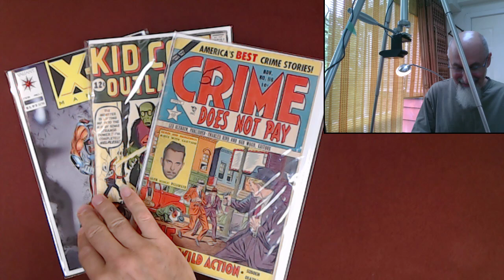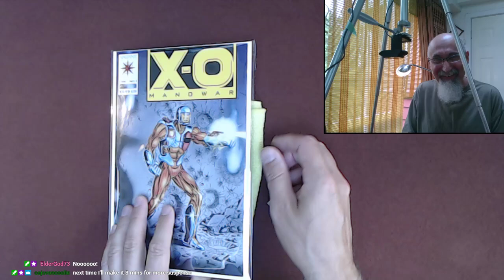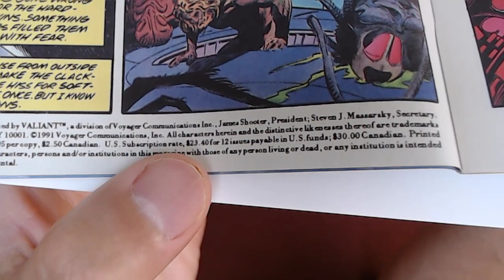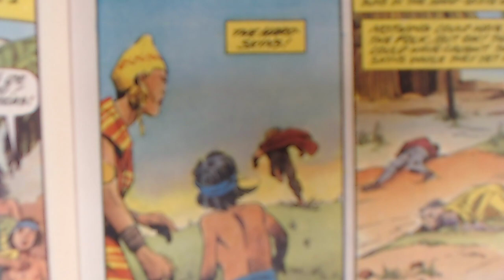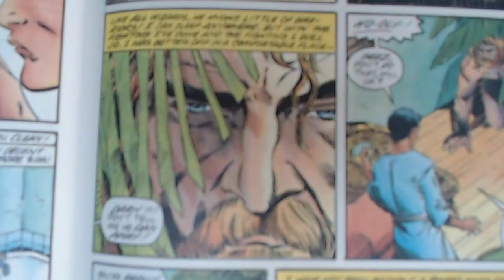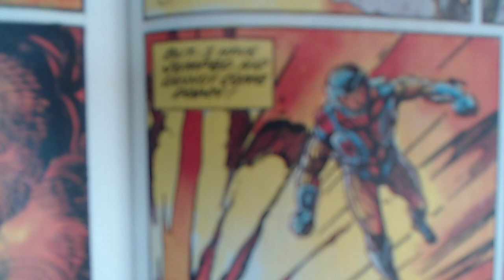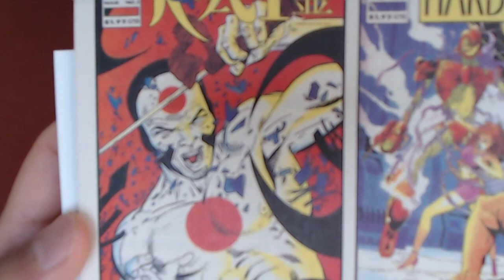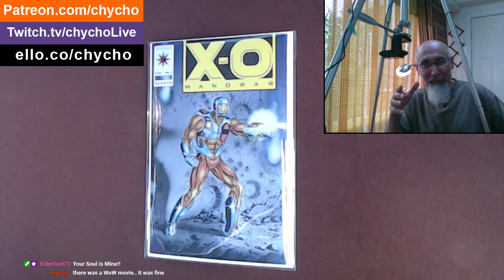Comic Book Reading: X-O Manowar #1, 1992, Valiant, 1st Appearance, Intro (21:25) Read (31:12) [ASMR]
***ONLINE PRESENCE

Peace.

chycho

▶️ As well as Cryptocurrencies:
Bitcoin (BTC): 1Peam3sbV9EGAHr8mwUvrxrX8kToDz7eTE
Bitcoin Cash (BCH): 18KjJ4frBPkXcUrL2Fuesd7CFdvCY4q9wi
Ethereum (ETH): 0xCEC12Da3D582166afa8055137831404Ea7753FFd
Ethereum Classic (ETC): 0x348E8b9C0e7d71c32fB2a70DcABCB890b979441c
Litecoin (LTC): LLak2kfmtqoiQ5X4zhdFpwMvkDNPa4UhGA
Dash (DSH): XmHxibwbUW9MRu2b1oHSrL951yoMU6XPEN
ZCash (ZEC): t1S6G8gqmt6rWjh3XAyAkRLZSm9Fro93kAd
Doge (DOGE): D83vU3XP1SLogT5eC7tNNNVzw4fiRMFhog

10 by 10 Grid and Multiplication Table, plus a Math Puzzle, a Pattern Recognition Game (Includes Live Streams)

Peace,

chycho